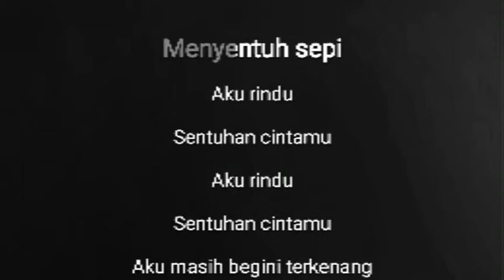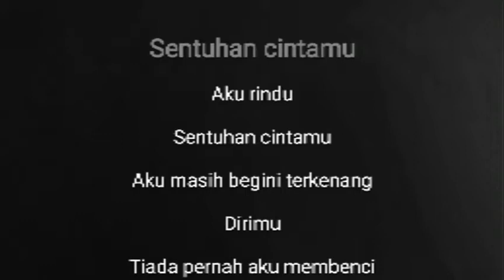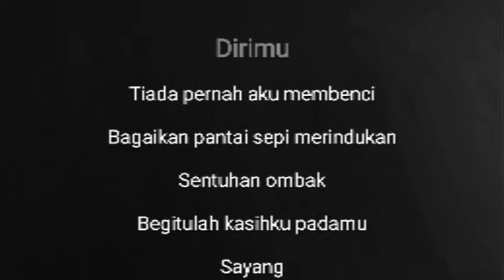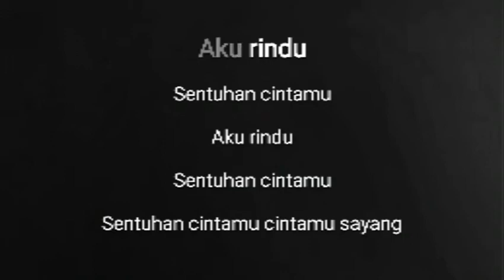AOG Sentuhan Karaoke (minus one) Tanpa Vokal